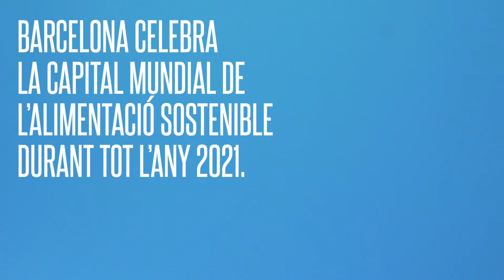El que no veiem